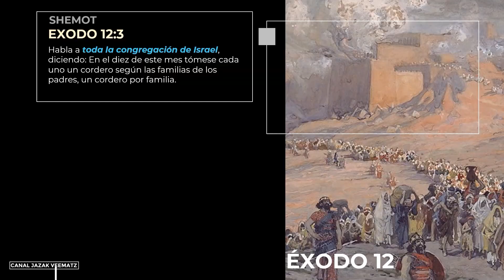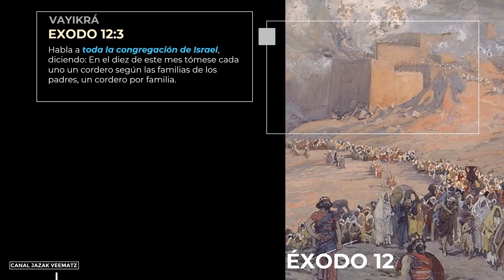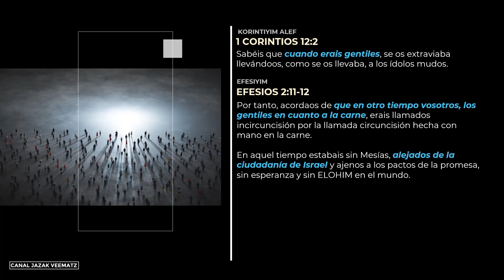¿PESAJ es solo para los JUDIOS? ¿Deberíamos celebrar PESAJ?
►Recursos:
OLIVE TREE